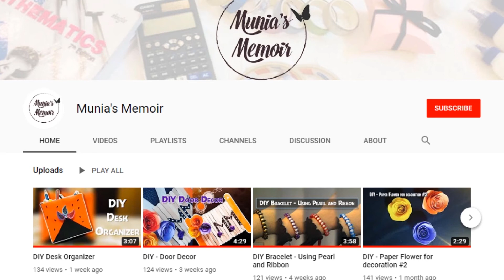Simple Mehndi Design | Henna Tutorial | Mehendi Design Back Hand #2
Hey there welcome to Munia's Memoir! ^_^ [It's a new start!]

If you love to apply henna like me but can't do it or confused about the designs. Here is a Simple henna/mehndi design for beginners! You can try this and practice and play with your henna cones! The more you practice the more perfect your designs will become day by day!! ^_^

Unfortunately my henna cone wasn't cooperating while making this video. :(

Keep smiling and spread love... !

Your love and support will encourage me to post more videos.

Simple Mehndi Design | Simple Henna Design | Simple Mehedi Design | Simple Mehendi Design
Easy Mehndi Design | Easy Henna Design | Easy Mehedi Design | Easy Mehendi Design
Simple Mehndi Tutorial | Simple Henna Tutorial | Simple Mehedi Tutorial | Simple Mehendi Tutorial
Easy Mehndi Tutorial | Easy Henna  Tutorial | Easy Mehedi Tutorial | Easy Mehendi Tutorial
Mehndi Tutorial | Henna Tutorial | Mehedi Tutorial | Mehendi Tutorial
Mehendi Design Back Hand Simple | Mehendi Design Back Hand | Arabic designs for hand simple